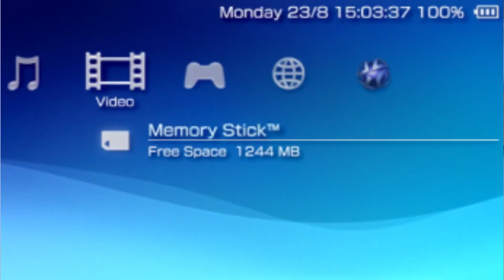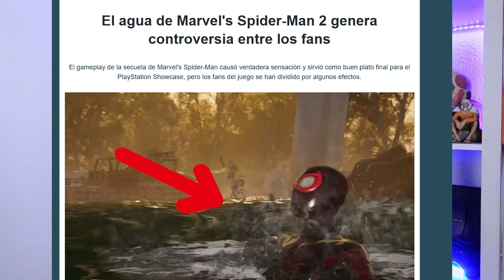EL AGUA de SPIDER-MAN 2 SE VE HORRIBLE! / MI OPINIÓN FRIA DEL PLAYSTATION SHOWCASE - PSP ÚNICA - PS5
Maniacos!! Os traigo este video donde doy mi opinión sincera del playstation showcase una vez estando ya mas frio y comentamos los ataques absurdos hacia SPIDERMAN 2 de la BESTIA BLANCA. También mencionamos la épica trayectoria de la primera PSP como la consola mas innovadora de la historia de las portátiles.

Que Tengáis Mucha Salud y Mucha Tecnología! 💜💙